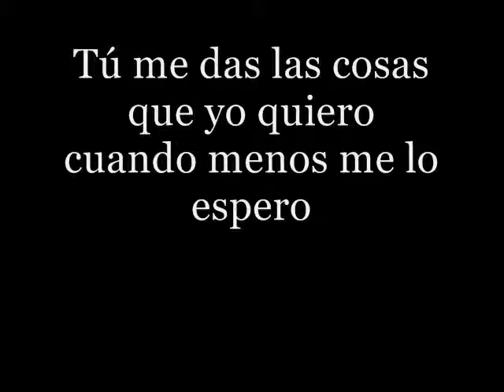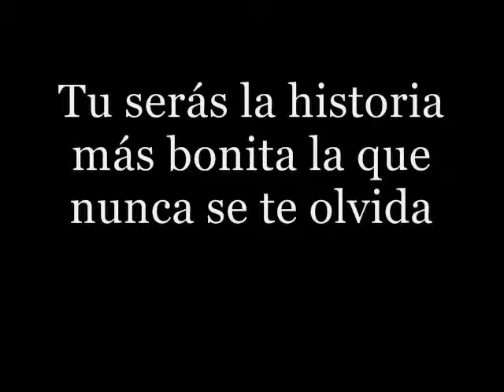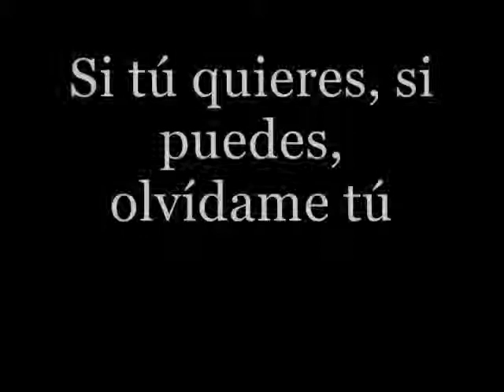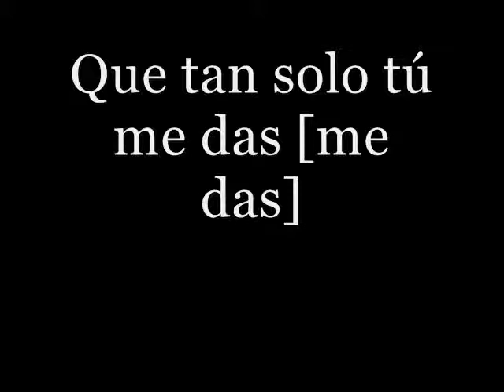Tan Solo Tú - Franco de Vita & Alejandra Guzmán Lyrics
Y otro vídeo más. Este es de la canción Tan Solo Tú, de Franco de Vita & Alejandra Guzmán.